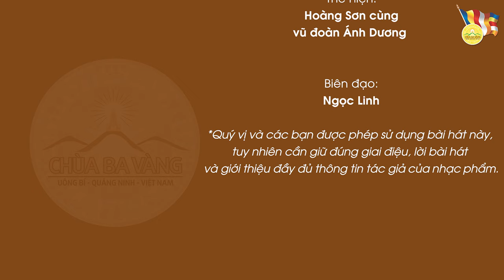Bài hát: Sự kiện đản sinh của Đức Phật | Chùa Ba Vàng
Bài hát: Sự kiện đản sinh của Đức Phật
Sáng tác lời: Phật tử Phạm Thị Yến (Tâm Chiếu Hoàn Quán)
Sáng tác nhạc: Vũ Trọng Phương
Thể hiện: Hoàng Sơn cùng vũ đoàn Ánh Dương
Biên đạo: Ngọc Linh
Lời bài hát:
Trên cung trời Đâu Suất,
Bồ tát Hộ Minh quán sát nhân gian
thấy chúng sinh lầm than,
thấy chúng sinh mê lầm chịu nhiều khổ đau.
Bồ tát không yên lòng,
quyết xuống cõi nhân gian.
Dùng nhãn thông quan sát,
Bồ tát đã chọn sinh
trong dòng Sát đế lỵ,
vua cha là Tịnh Phạn,
hoàng hậu là Ma Da.
Hoàng hậu Ma Da
ứng hiện điềm lành,
voi trắng sáu ngà
nhập vào bên hông.
Bồ tát đã nhập thai,
Đại địa rung chấn động,
Ở trong thai mẹ,
Bồ tát kiết già.
được luôn mát mẻ,
hiền hòa, tươi vui.
Đến kỳ sinh nở,
trên đường về quê ngoại,
ghé rừng Vô Ưu,
hạ sinh Bồ tát Tất Đạt Đa.
Rồng phun nước thiêng
tắm thân Thái tử,
chư Thiên ca hát, rải hoa cúng dường,
sen hồng nâng gót
bảy bước chân thiêng.
Trái đất chuyển rung
khi Ngài tuyên bố
“Thiên thượng thiên hạ,
duy ngã độc tôn”.
Đức Phật Thích Ca
đản sinh cứu độ,
đản sinh cứu khổ
khắp cho muôn loài.
Khắp chốn nhân thiên
mừng vui cúng dường
Đức Phật đản sinh.
mừng vui Đức Phật đản sinh.

➡️ Xem thêm:
👉🏻 Hơn 60000 suất cơm miễn phí được chuẩn bị cho nhân dân tham dự Đại lễ Phật đản 2023 tại Chùa Ba Vàng
👉🏻 Trung tâm Truyền thông tỉnh Quảng Ninh đưa tin về Đại lễ Vesak 2023 tại chùa Ba Vàng
1. Tổng hợp nghi thức cúng lễ
2. Chư Tăng Tu Tập Trong Rừng
3. Vấn đáp Phật Pháp
4. Nhạc Phật giáo Chùa Ba Vàng
5. Câu chuyện chuyển nghiệp

Địa Chỉ: Phường Quang Trung - TP. Uông Bí - Tỉnh Quảng Ninh
📞 Số điện thoại: 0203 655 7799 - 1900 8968